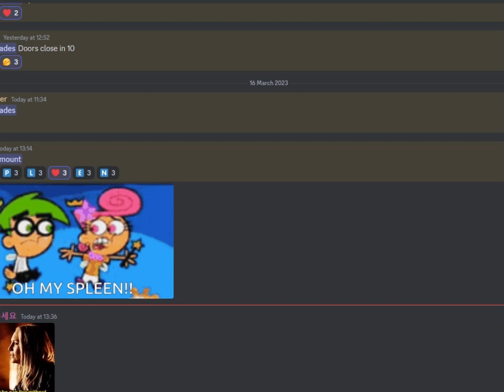NexusTK bonuSpleen for sarie - The beauty of fake